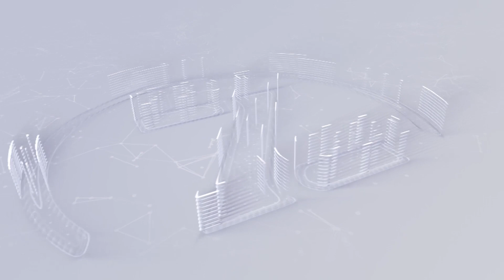ኑሮ በአዲስ አበባ - Life in addis..